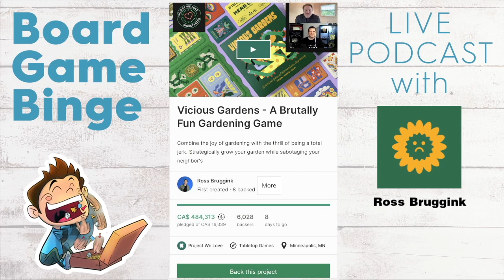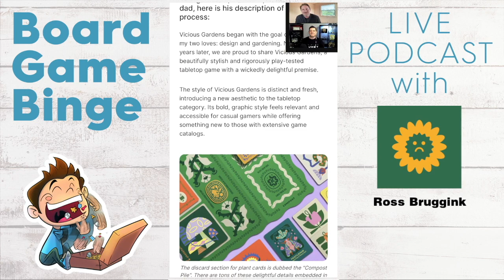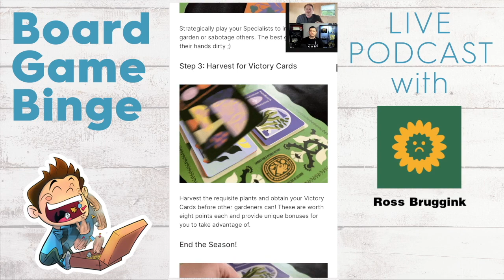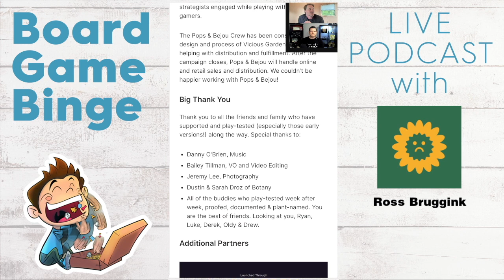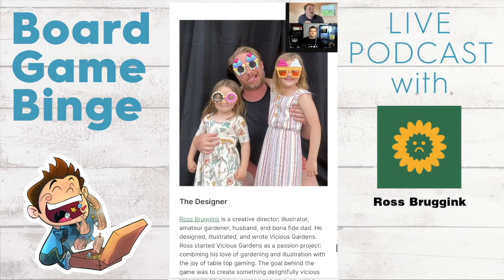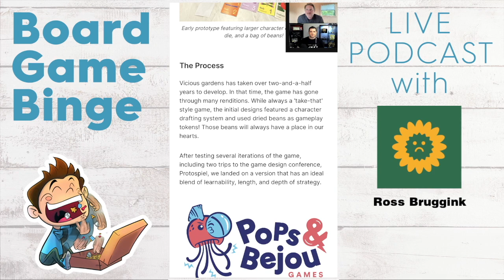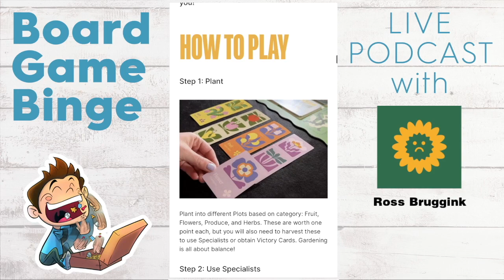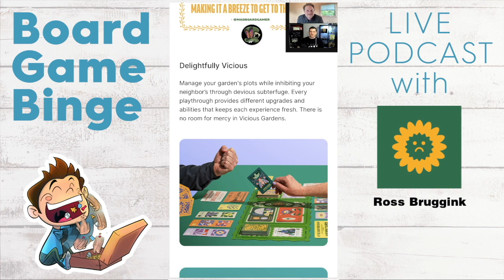Episode 296: Ross Bruggink, Vicious Gardens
Ross Bruggink is an award-winning illustrator and designer who recently designed the State Seal of Minnesota. He is the creative director of design studio Buddy-Buddy and is an avid gardener, husband, and bona fide dad. His years of practicing visual design and problem solving have helped pave the way into tabletop game design.